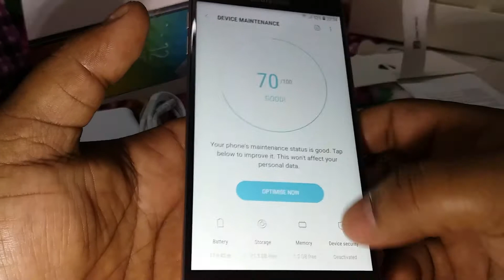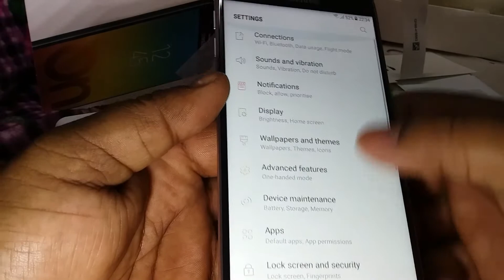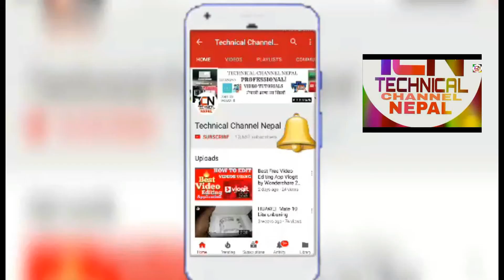Samsung Galaxy J7 Prime2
TECHNICAL CHANNEL NEPAL

Camera Resolution Rear: 13 MP/Front: 8 MP
Processor Cores Octa Core
Battery Capacity 3300 mAh
Product Type Smartphone
Operating System Android v6.0 (Marshmallow)
Supported Network 4G LTE
Connectivity Technology WiFi/Bluetooth
Model Series (Samsung) Galaxy J Series
Number Of Sim Supported Dual SIM (SIM 1: 4G/SIM 2: 2G)
Color Gold
Expansion Slot Micro SD/Micro SDHC/Micro SDXC (up to 256 GB)
Ports Micro USB 2.0/3.5 mm Audio Jack
RAM 3 GB RAM
Chipset Not Specified
Processor Speed 1.6 GHz
Battery Type Lithium Ion (Li-Ion)
Removable Battery No
Flash Yes
Video Resolution 1080p@30fps
Display Type TFT Capacitive Touchscreen
Display Resolution 1080 X 1920 Pixels
Display Protection Not Specified
Sensor Accelerometer, Proximity
Fingerprint Yes
GPS Yes
Special Features Ultra Data Saving Mode
Depth 8.00 mm ( .31 in )
Weight 167.00 g ( 5.90 oz )
Saudi Riyal ...SR699